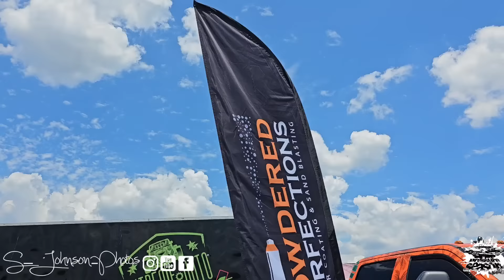Whips by Wade Certified summer carshow 2k24. The best footage. All whips included